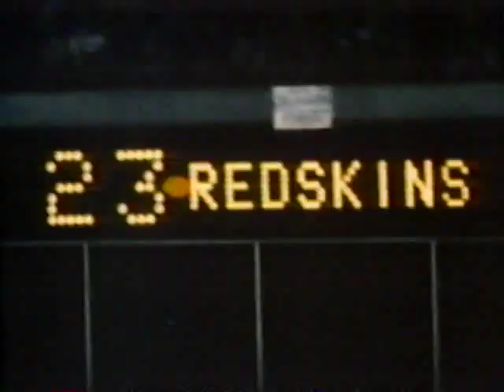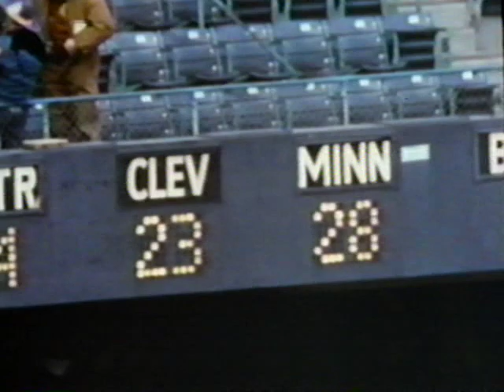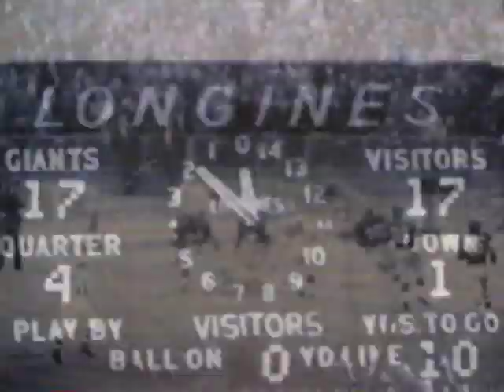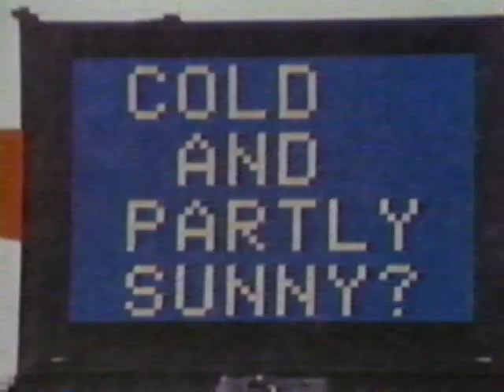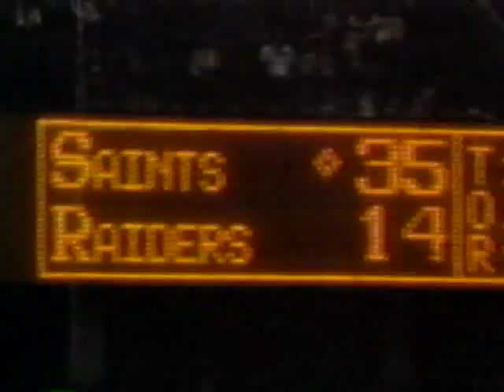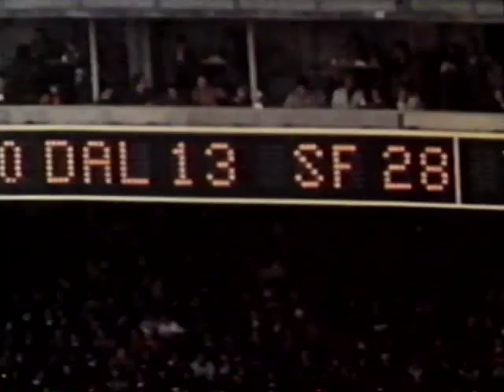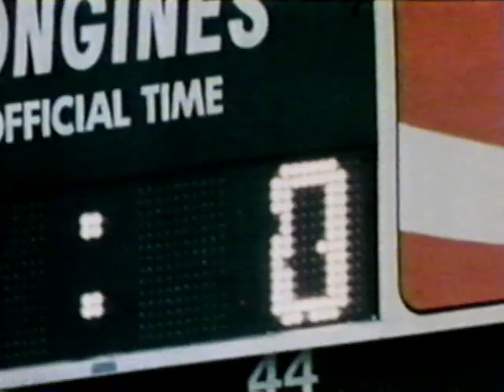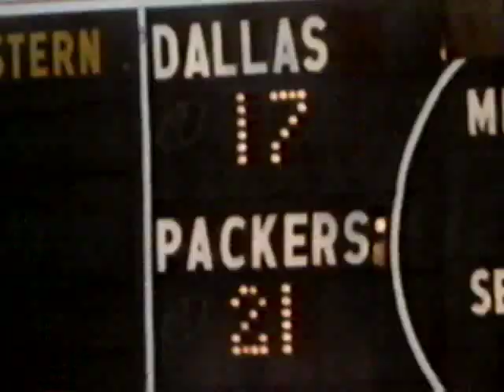NFL Fantastic Finishes 70s-80's